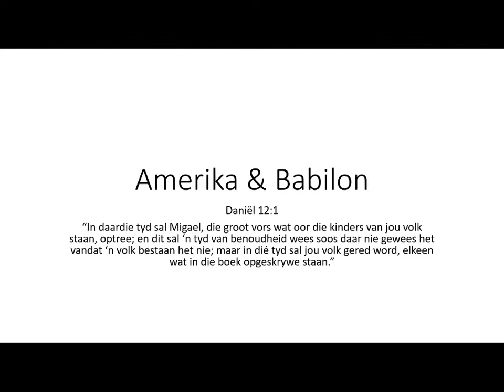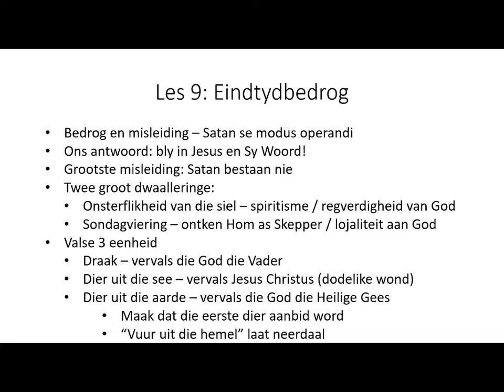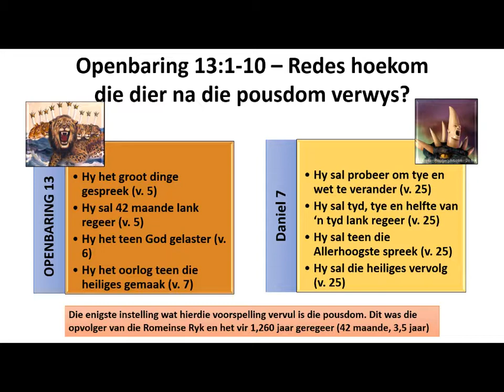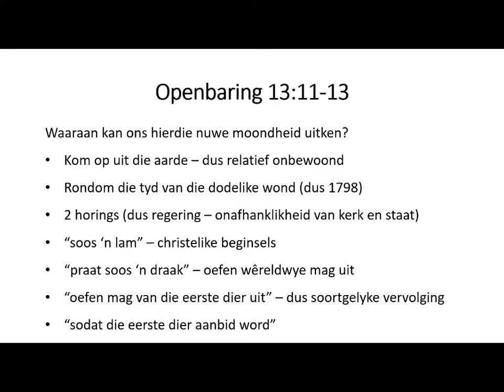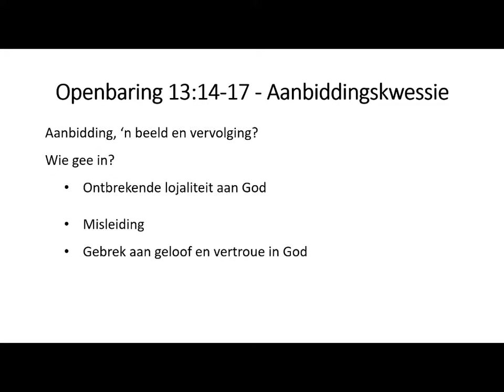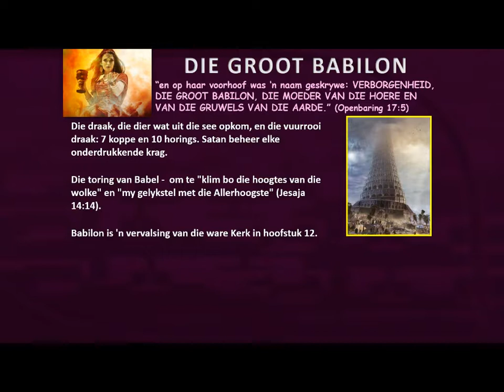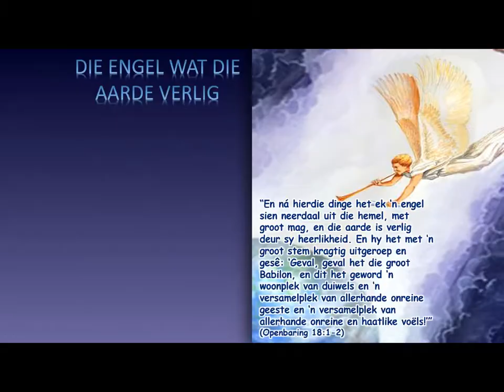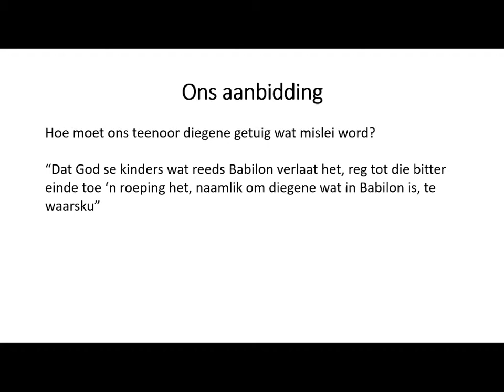9 Junie 2018 Lesstudie Mynhardt Branders